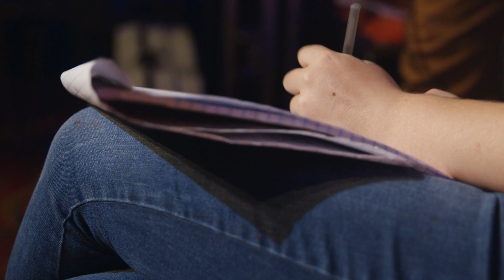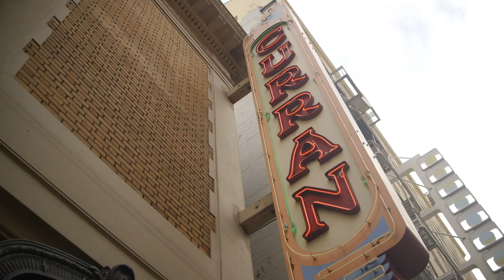Stanford students work behind the scenes with performance artist Taylor Mac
Through Stanford’s Arts Intensive, seven students helped bring to life a dynamic play by acclaimed performance artist Taylor Mac.